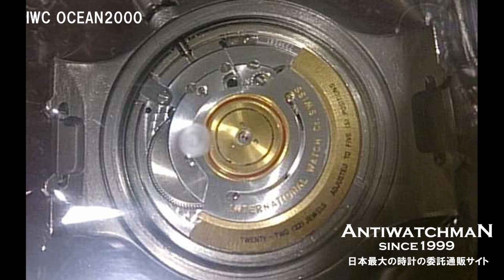IWC OCEAN2000 PORSCHE DESIGN ポルシェデザイン by IWC オーシャン2000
IWC オーシャン2000 OCEAN2000 コンプリートサービス済み・IP-2242

IWC オーシャン2000 Ref.3500 筆記体旧ロゴダイヤル コンプリートサービス済み・明細書付属

ポルシェ・デザイン by IWC 人気モデル オーシャン2000 チタン素材 オートマチック デイト ギャランティ-カード付属

ポルシェ・デザイン オーシャン2000 Porsche-Design by-IWC Ocean2000 スイス本社コンプリートサービス済み